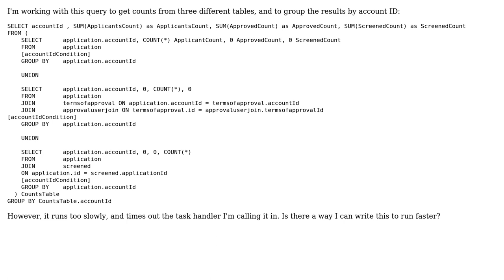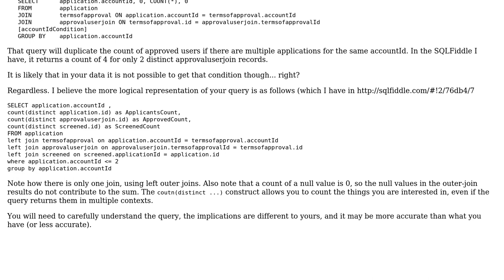Grouping counts from tables by account ID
With thanks & praise to God, and with thanks to the many people who have made this project possible! | Content (except music & images) licensed under CC BY-SA | Music | Images & others | With thanks to user RSid user rolfl user Jamal and the Stack Exchange Network Trademarks are property of their respective owners. You are responsible for your own actions.